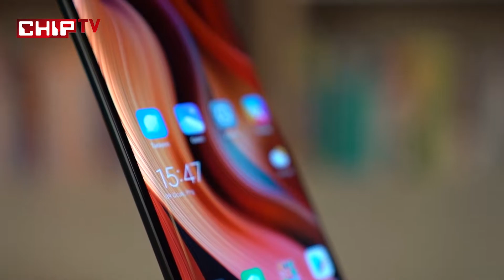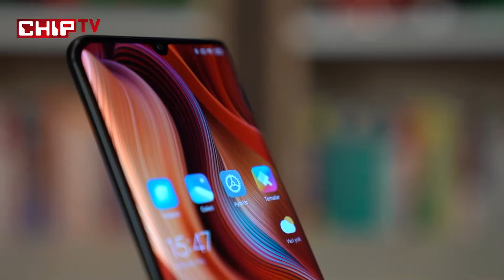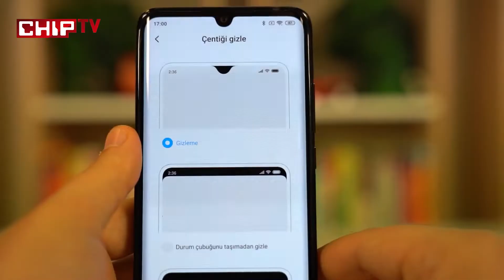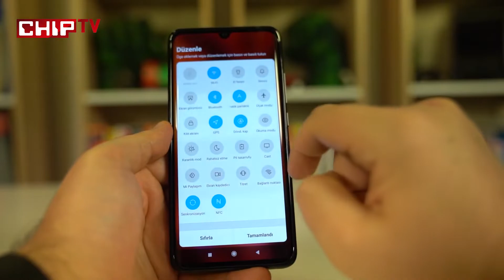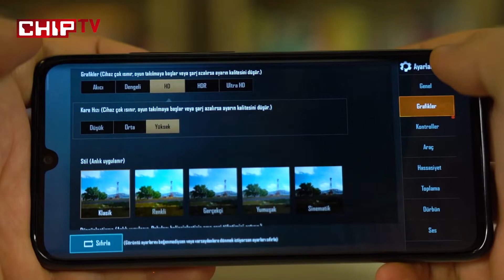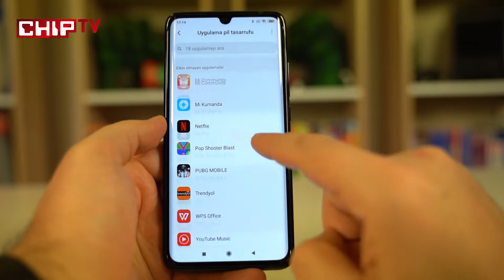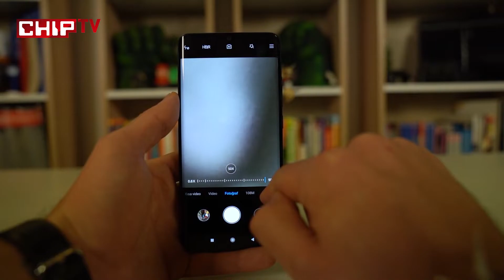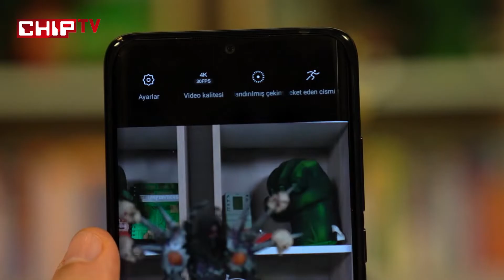Xiaomi MI Note 10 İnceleme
Dünyanın ilk 108 MP'lik 5 kameralı telefonu Xiaomi Mi Note 10'u derinlemesine inceledik!